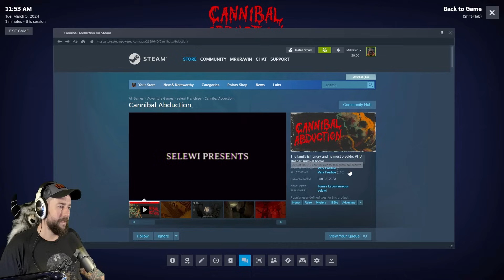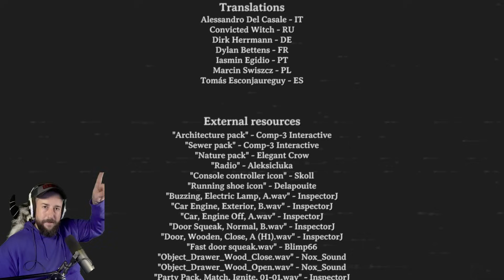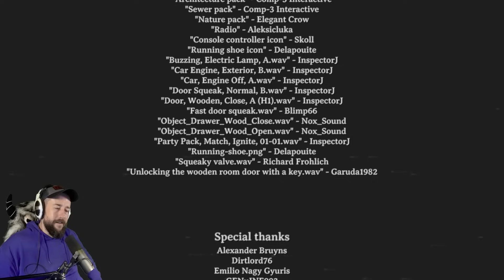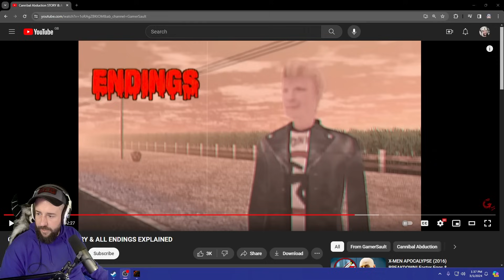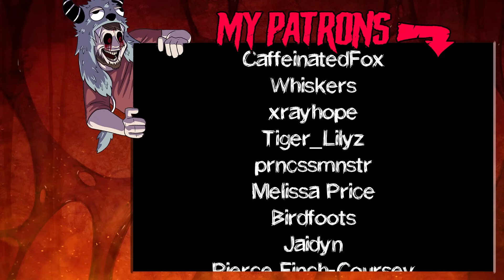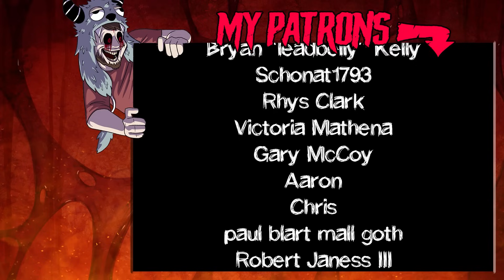Cannibal Abduction - VHS Slasher Survival Horror, Full Game Playthrough All Endings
Cannibal Abduction is a new game by the developer of Night Of The Scissors, inspired by classic slasher movies from the 80s and survival horror PSX games! After borrowing his father's car, Henry has engine troubles and relies on a local passerby for help. However, this seemingly friendly farmer has much more devious plans in store for us.

00:00 Intro
04:00 The Cannibal House
01:11:15 Bad Ending
01:14:25 Good Ending